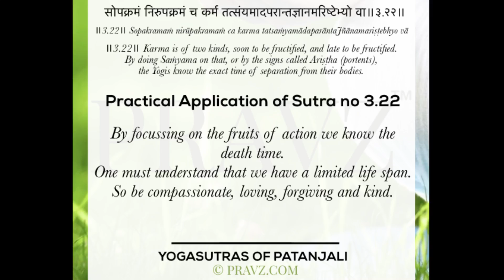3.22 - Sage Patanjali’s Yogasutras - Practical application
सोपक्रमं निरुपक्रमं च कर्म तत्संयमादपरान्तज्ञानमरिष्टेभ्यो वा॥३.२२॥
॥3.22॥ Sopakramaṁ nirūpakramaṁ ca karma tatsaṁyamādaparāntaJñānamariṣṭebhyo vā